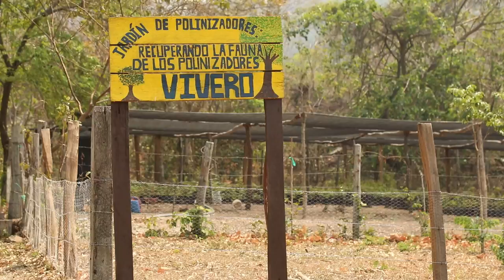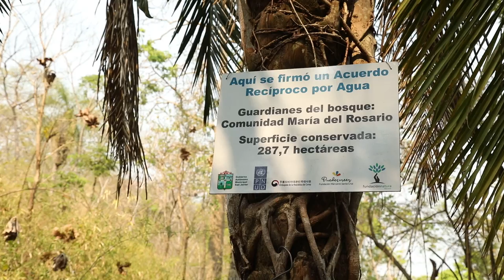Alianzas que transforman vidas - Laboratorios de Recuperación Temprana de la Chuiquitanía y Chaco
Tras un año de la implementación de los once proyectos del Laboratorio de Recuperación Temprana, cuyo objetivo es aportar a la recuperación de la Chiquitanía después de los incendios masivos del tercer trimestre de 2019,  Puedes Creer - Fundación Mercantil Santa Cruz, el Programa de las Naciones Unidas para el Desarrollo en Bolivia (PNUD) y la Embajada de la República de Corea, presentan los resultados de estos proyectos, cuyo impacto medioambiental ha sido altamente positivo y de beneficio para las comunidades involucradas.

Los proyectos que se enfocan en: Semillas forestales, cosecha de agua y producción biointensiva, mejoras de acceso al agua segura y seguridad alimentaria, formación de bomberos forestales, reducción de incendios forestales con manejo de silvopasturas con cercos eléctricos, restitución de fauna de especies polinizadoras, gobernanza inclusiva, energías limpias, restauración de medios de vida y restablecimiento de sistemas agroalimentarios. Estas iniciativas se distribuyen en siete municipios del departamento de Santa Cruz: Concepción, San Rafael, San Antonio de Lomerío, Roboré, San Javier, San Ignacio de Velasco, y San José de Chiquitos beneficiando a más de 840 hogares en 25 comunidades rurales.